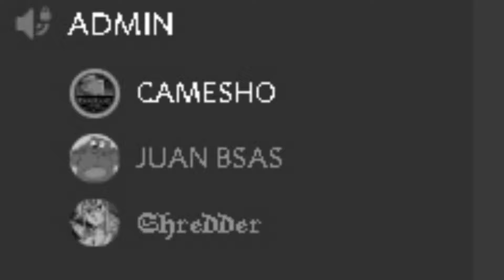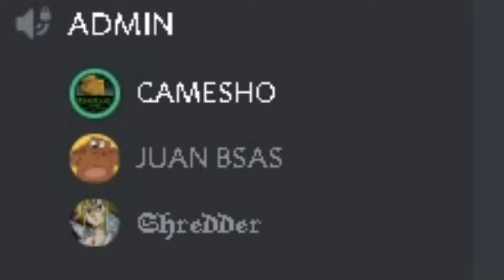Preguntas y Respuestas Parte 4 con Zeus y Shedder sobre Shadowgun DeadZone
Ya sabes dale "LIKE" si te gusto el video
Y pues cualquier comentario sera bienvenido :D